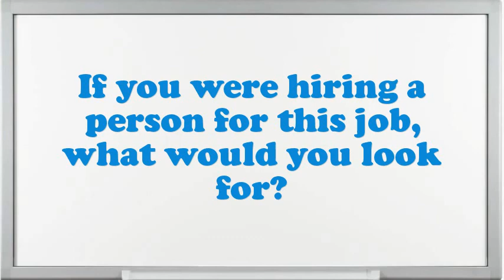Counselor Loan interview questions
Interview Questions for Co.In your Co Chef job did you feel you improved agreeably?Why do you think you are eligible for the position of Co?How many projects simultaneously you have worked as an Co?Do you prefer to work independently or on a team?If you were hiring a person for this job, what would you look for?